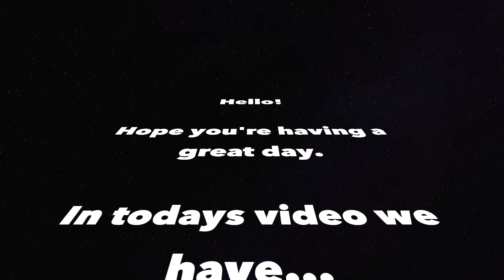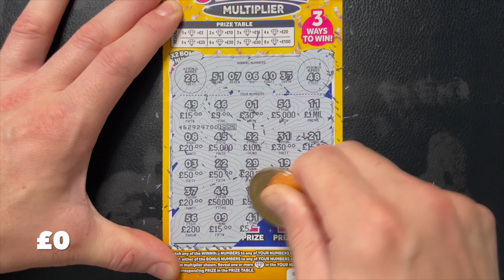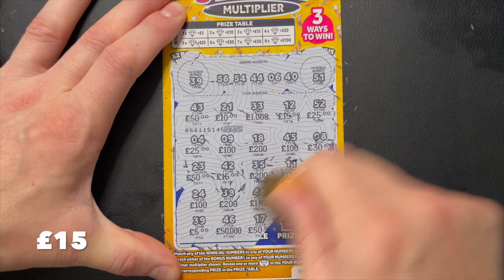5x Jewel Multiplier Scratchcards Video ▶ ＳＣＲＡＴＣＨ ＩＴ ＵＰ 💎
Attention all Scratchcards fans!

ＳＣＲＡＴＣＨ ＩＴ ＵＰ 💎